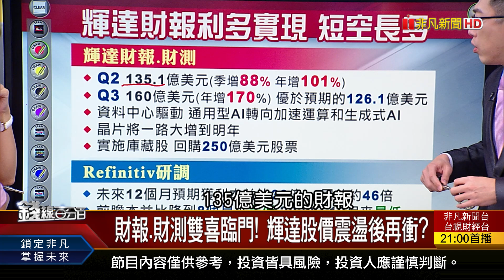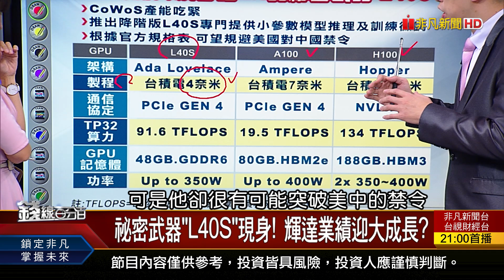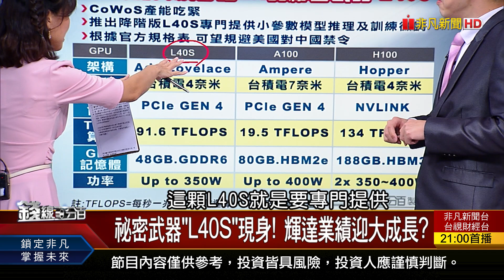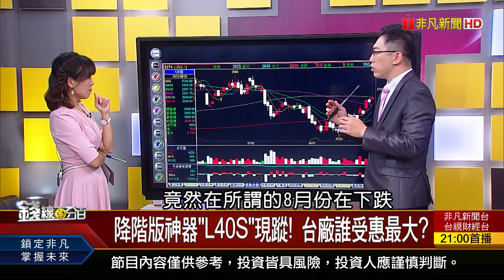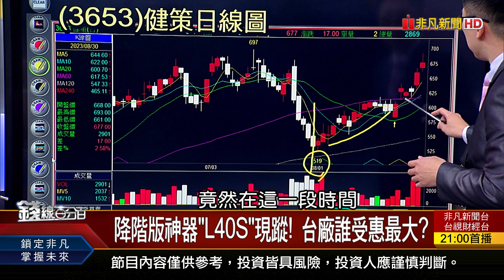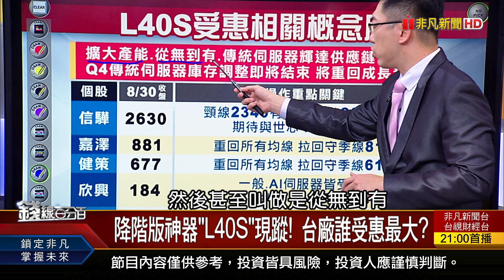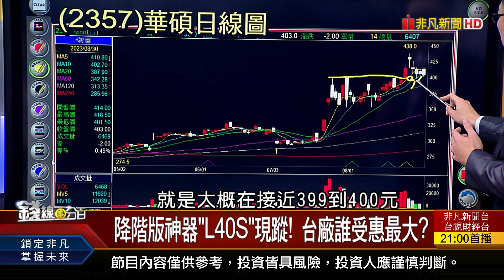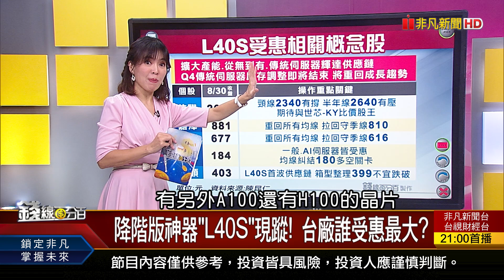《輝達本益比創8個月新低! 祕密武器誰受惠?》【錢線百分百】20230830-5│非凡財經新聞│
◎輝達本益比創8個月新低! 祕密武器誰受惠?

《倒數135天!總統大選行情ing 9月行情大研判! 陸行之:輝達客戶恐重複下單 真危機?酸葡萄?》
《9/13發表會登場!i15的誘惑?蘋概股輪流嗨? 輝達本益比創8個月新低! 祕密武器誰受惠?》
《MSCI調整將生效! 新增vs.刪除 誰擁錢潮? 半導體IC落底訊號浮現! 4大方向選好股!》